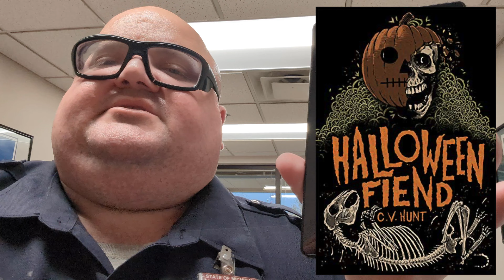Halloween Fiend-One Day Read 2023-61